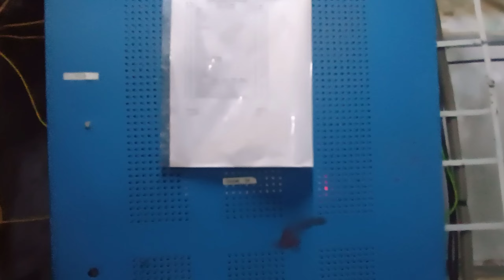bsnl4G tower कैसे लगवाएं? bsnl4G/5G Tower Installation process क्या हैं? | Big update bsnl4g live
bsnl 4G tower 🗼 लगवाने के लिए किन से सम्पर्क करें? How to work tower? Range
bsnl 4g service installation process kya hai?
bsnlassam circle
Bsnl ka server Room kaisa hota hai??
bsnl 2g tower ka range kitna hota hai?
bsnl3g tower ka Rang kitana hota hai?
bsnl4G tower ka Rang kitana hota hai?
bsnl sasaram ka office kaisa hai?